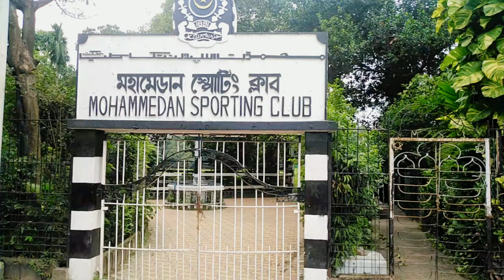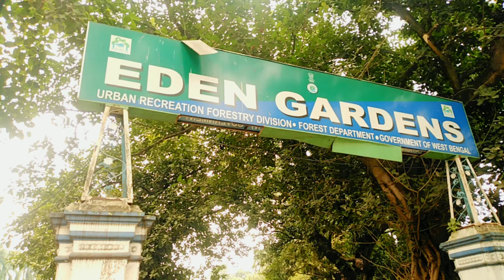কলকাতা ধর্মতলা মহামাডান স্পোডিং ক্লাব ও ইডেন গার্ডেন বাইরের কিছু দৃশ্য।